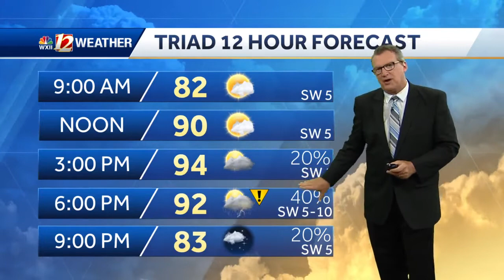WATCH: Heat Advisory Tuesday, severe storm risk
Heat is building quickly. Hot highs should reach the mid-90s this afternoon with a heat index above 100 degrees. A few bad storms may pop up later today but not for everyone.